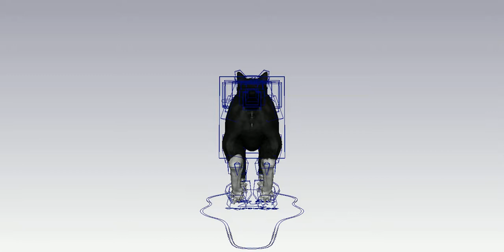Sebastian Rig Turnaround